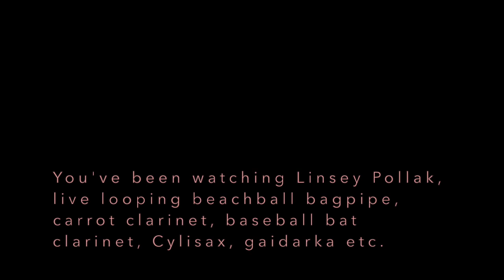Linsey Looping Crazy Winds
A Speed Taste: Live looping pieces from various solo shows playing beachball bagpipe, carrot clarinet, baseball bat clarinet, Cylisax and gaidarka.